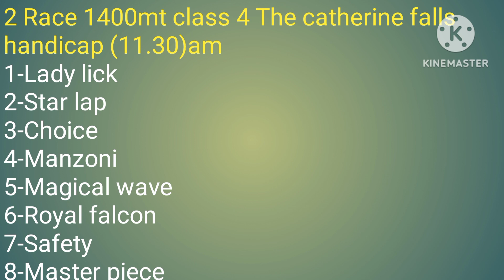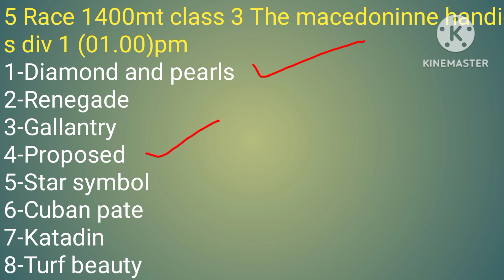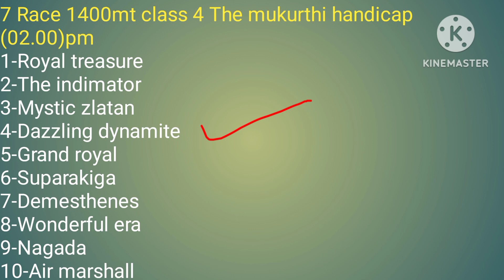Ooty horse racing tips l today horse race l ooty race live 9/4/2023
Ooty horse race live
 today horse race live
 best horse race tips
 Ooty horse race handicapping
 Ooty horse race good selection